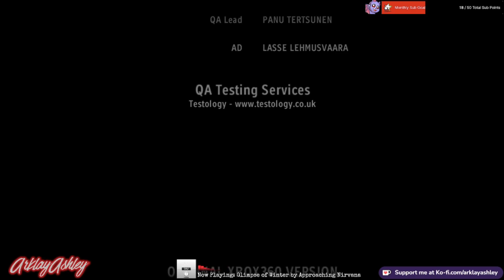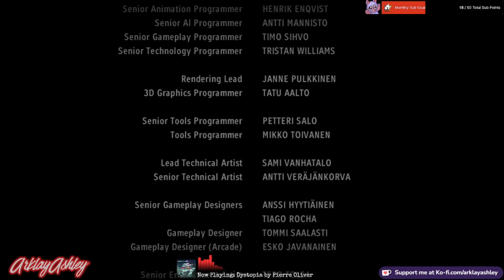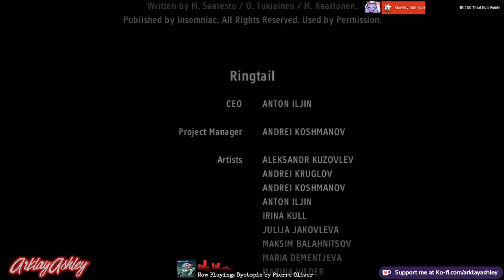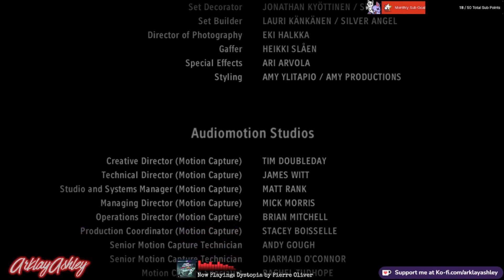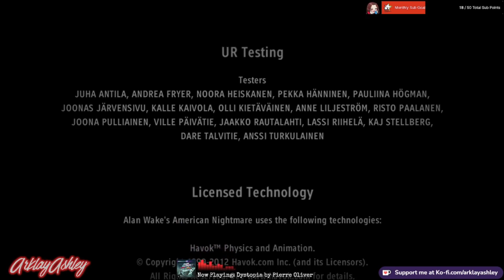🔦 The Champion Of Light Chases The Herald Of Darkness 🔦 Alan Wake's American Nightmare | PC | Pt. 3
Twitch livestream from November 9, 2023